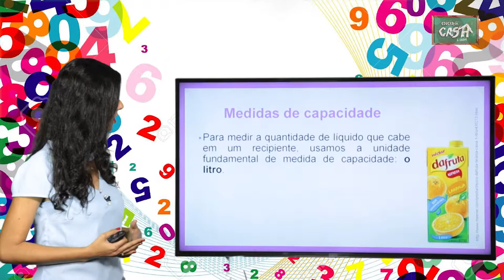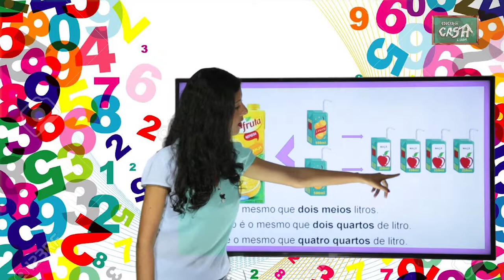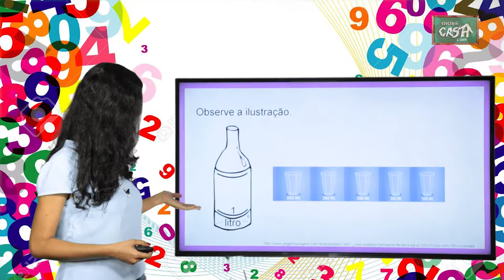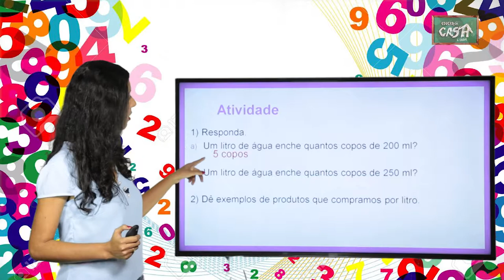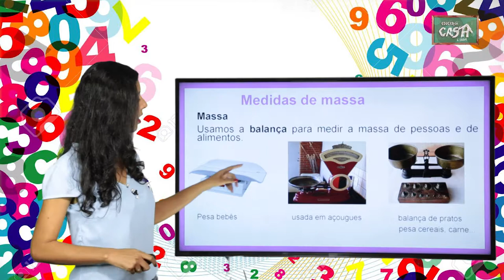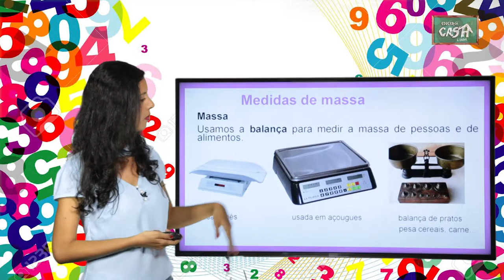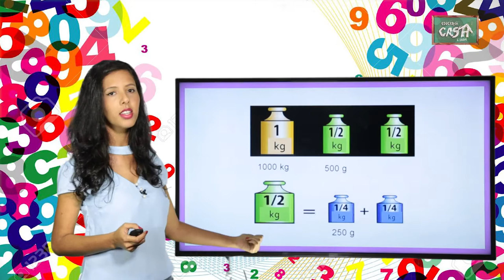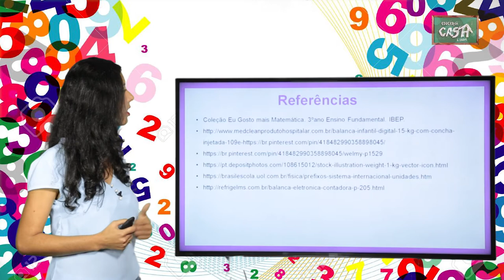3º ANO - III TRIMESTRE - MATEMÁTICA - AULA 2 - MEDIDAS DE CAPACIDADE E DE MASSA